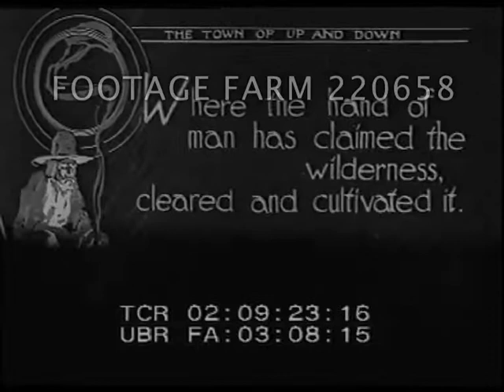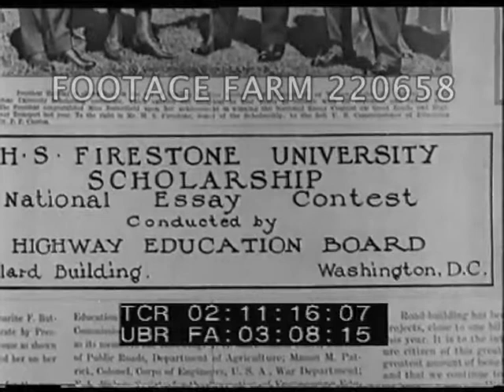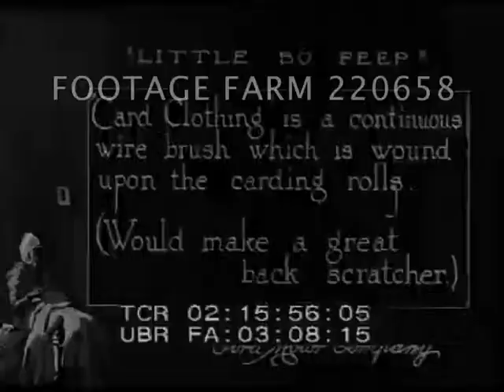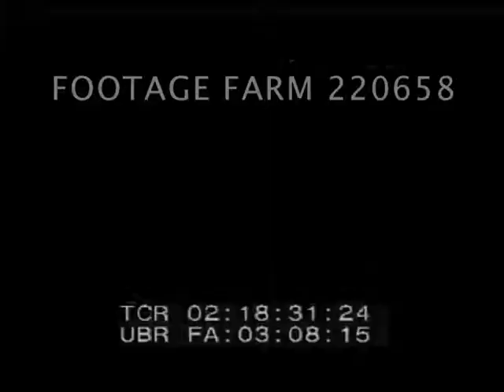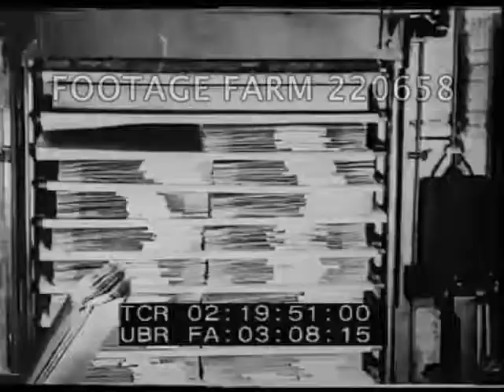Early America - Oil Boom; Textile Industry 220658-03 | Footage Farm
[1900ca - USA:  Early America - Oil Boom; Textile Industry;]
Pan Trees and valley - settlers w/ wagon & horses seen through trees moving along country road.  MS Man on horseback smiling at camera.  Top shot many wagons gathered  on muddy street (Excerpt from The Town of Up and Down).
02:09:24  Slug.
02:09:29  School house in open country; children walking to school down muddy road,
02:10:02  CU boys boots in mud; MCU Kids scraping mud off boots before entering one room school. 02:10:27  Children of all ages sitting at desks, some appear almost adult.  Teacher pins up notice about Firestone University Scholarship.
02:11:18  Slug.
02:11:24  Oil derricks.  Horse drawn carts at side of railroad as steam train of tank cars backs in.  Small town - Black Cat Cafe.  Men at work on oil derrick.  Oil workers gambling.  Oil storage tanks; refinery.  Man using electronic? probe in ground, searching for oil.  Oil town - two cars - many horses and carts.  Train into station, young men hanging around.
02:13:30  Oil storage tanks.  [More modern?] Street scenes, men sitting at roadside.  Men outside Western Union office - sign re oil leases.  More street scenes, men outside barbers.  Family pose for camera.  Men working on oil rig.
02:15:36  Slug.
02:15:38  Man feeding wool into carding machine.  Combing cylinders.  Machinery.  Spools of various colored materials blended.
02:17:03  Huge looms.  CUs.
02:17:33  Girl winding wool onto bobbins for knitting machine.  Machine knits fabric into long tubes for underwear.  Machine knits cuffs.  Scouring fabric.
02:18:32  Cutter using circular knife to cut many layers at the same time.  Various processes.
02:19:01  Slug.
02:19:03  Woman at Singer sewing machine in factory making button holes, pressing underwear.
Petroleum Industry; 1910s; Petroleum Industry; Petroleum